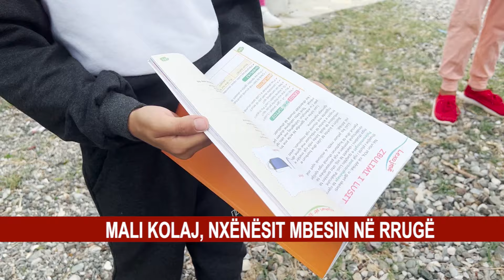MALI KOLAJ, NXËNËSIT MBESIN NË RRUGË